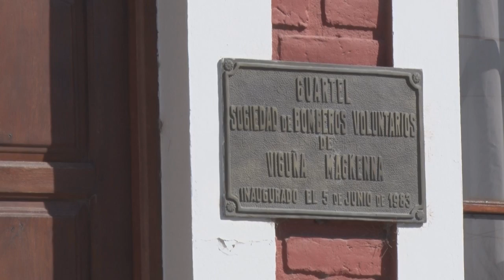Gustavo Sargioto Pte Comisión de Bomberos Octavo sorteo Cuota al día y otras actividades